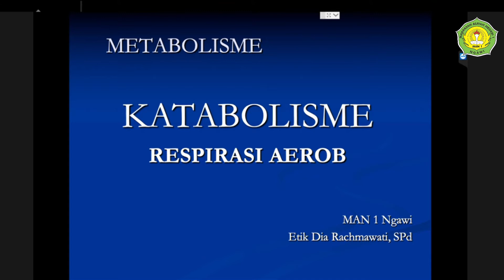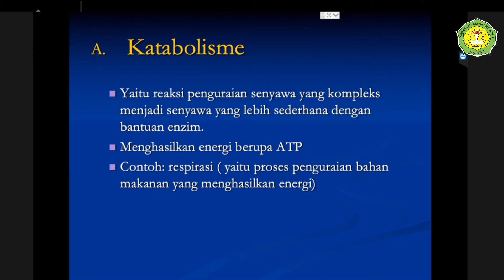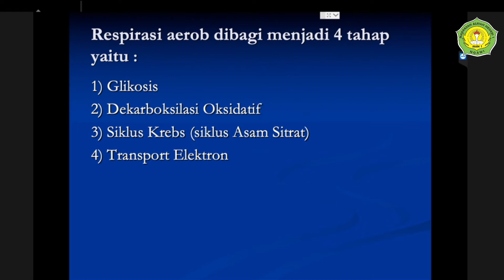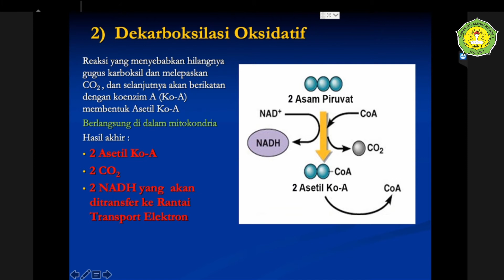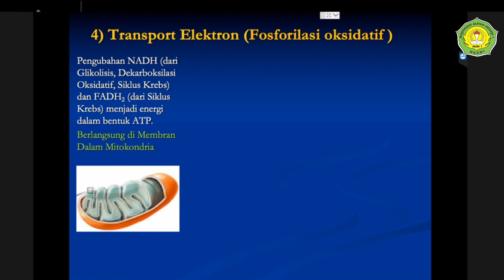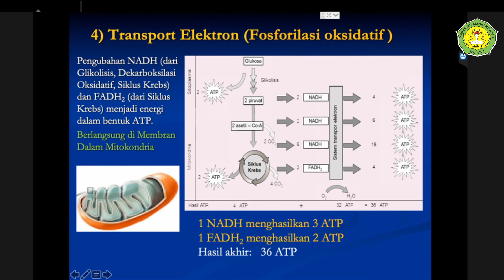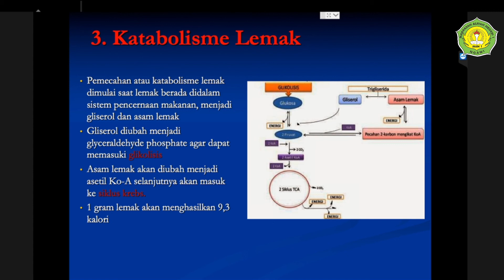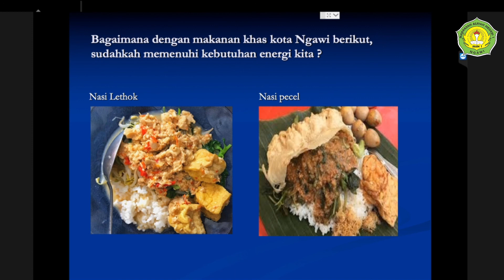BIOLOGI | METABOLISME | RESPIRASI AEROB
Materi Biologi oleh Etik Dia Rachmawati, S.Pd